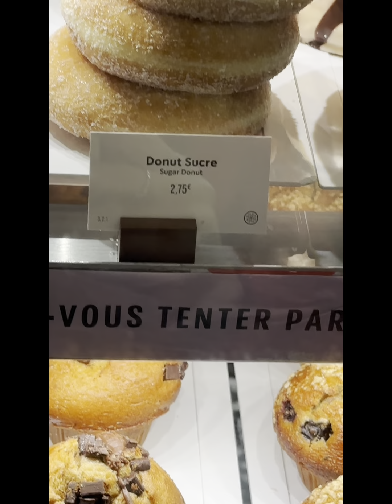Париж Paris Сегодня Елисейские Поля улицы январь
Прогулка по Парижу январь Пятница